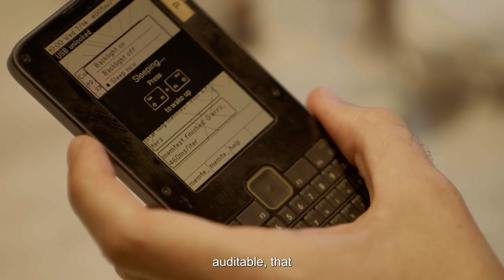The Hacktivist | Official Trailer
What do you picture when we mention “hackers”? Hooded figures breaking into computers and stealing your information? 😰

It’s time to change that.

In our first foray into the world of filmmaking 🎥, the award-winning Asian Scientist Magazine joined forces with global impact organization Singularity Group to create The Hacktivist—a one-of-a-kind documentary that’s bound to alter your perception of what hackers can do.

The Hacktivist follows the story of Andrew ‘bunnie’ Huang, who first rose to international fame in 2001 when he clashed with tech giant Microsoft over his guide to modifying the Xbox. What began as a way to get the best out of a game console later became the first chapter of Huang’s journey as a hacker-activist.

Shot across the cities of Singapore, Boston and San Francisco at the height of a global pandemic, The Hacktivist brings together different voices of the tech world, including: behavioral scientist and technologist Ja-naé Duane, Atty. Lee Tien of the Electronic Frontier Foundation, and hacker Sean ‘xobs’ Cross.

The Hacktivist is an official entry to the 2022 New Jersey Documentary Film Festival happening from May 13 to 15, 2022. The film will soon be available on Channel NewsAsia (CNA.com) and Singapore’s premier digital media platform, meWATCH.